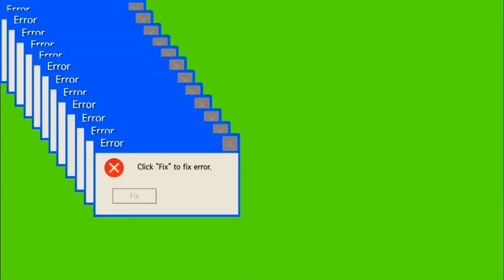My thoughts on Fortnite vaulting aim assist